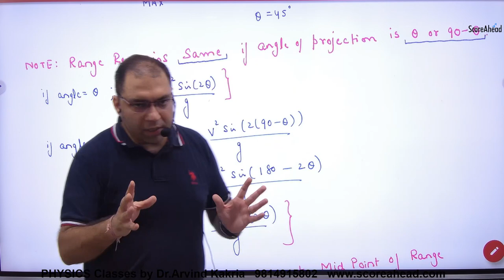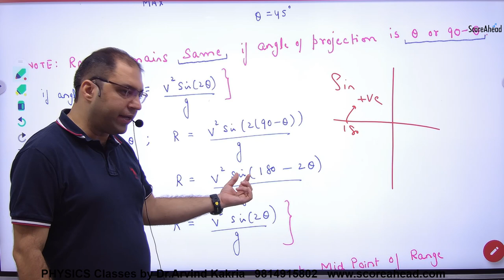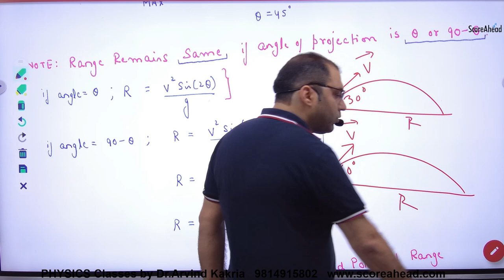51 Same Range at two different angles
Same Range at two different angles